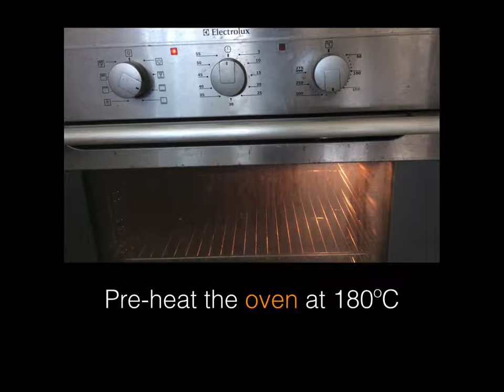Pine Nuts Cake with Shortcrust Pastry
Learn how to bake a very nice pine nuts cake.

The cake is easy to prepare (you only need to mix together all the ingredients), but you first need to prepare the shortcrust pastry (see my other video about that).

This video will show you how to achieve a great result step by step.